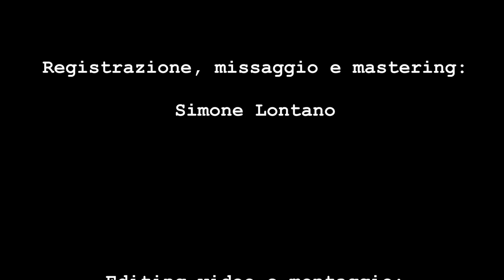Flowing Chords - Scarborough Fair Canticle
Direzione artistica, arrangiamento e direzione coro:
Margherita Flore

Registrazione in presa diretta, missaggio audio e mastering:
Simone Lontano

Montaggio video:
Luigi Flore

Soprani:
Flaminia Lobianco
Marta Iacoponi
Rita Panza
Beatrice Rigillo

Mezzosoprani:
Elisa Benedetti
Lisa Fiorani
Antonella D'angelo
Francesca Pugliese
Valentina Pedron

Contralti:
Elisa Tronti
Alessandra Formica
Federica Capretti

Tenori:
Davide Savarese
Claudio Iemme
Adriano Meliffi
Stefano Minder

Bassi:
Brian Riente
Francesco Angiolini
Giorgio Balestra
Daniele Serafini